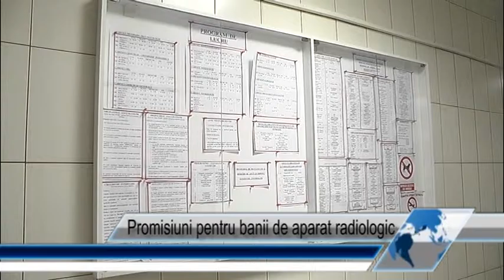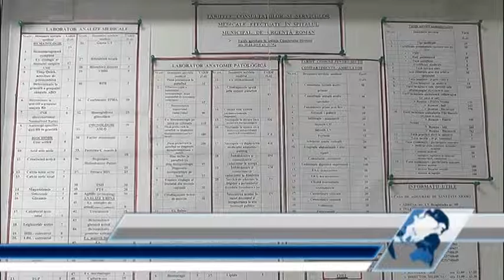Promisiuni pentru banii de aparat radiologic